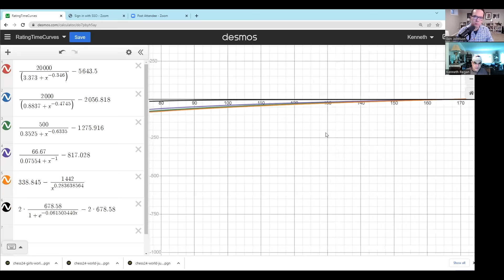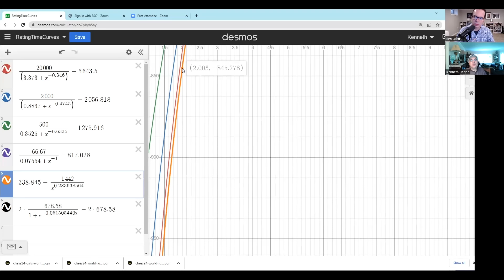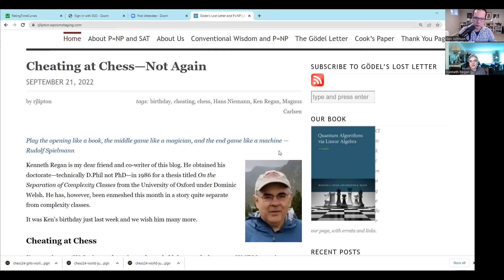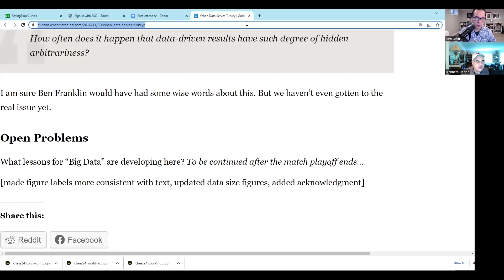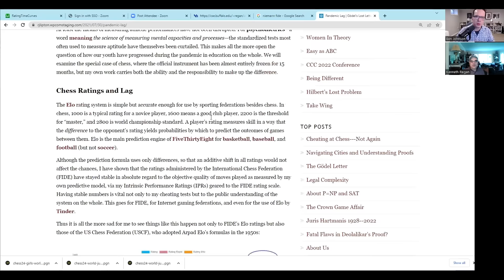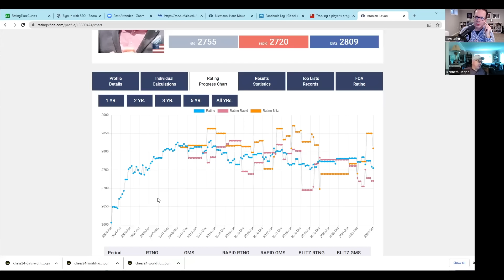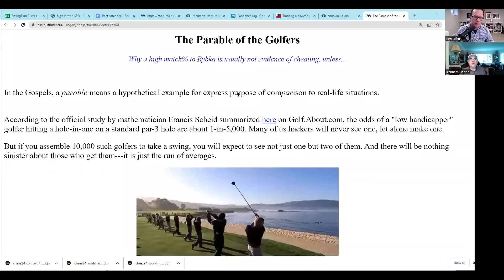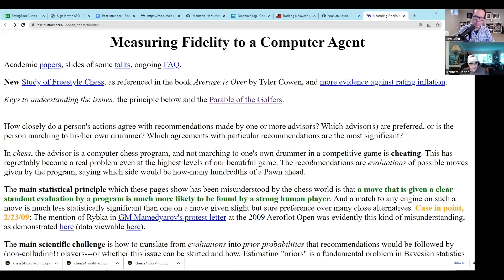Chess Cheat Detection Expert, IM Kenneth Regan Shares his Findings on the Carlsen/Niemann Scandal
This week we are rejoined by Dr. Kenneth Regan. Dr. Regan is, as many of you will are already aware, is one of the world’s leading experts at engine cheat detection. He is an IM at chess, and is the rare individual with domain expertise in chess, statistics and computer science. Dr. Regan  has degrees in mathematics from Princeton and Oxford and is a Professor in Computational Complexity Theory at the University of Buffalo. As a chess player, Ken was the 1977 US Junior co-champion and once held the record of youngest USCF Master since Bobby Fischer. Dr. Regan joined the podcast to share some of his findings about the Carlsen/Niemann controversy and to discuss chess cheating more generally. More details can be found below.

02:00- Dr. Regan joins the show. What did Dr. Regan think of the Chess.com Report about GM Hans Niemann?

08:00- Dr. Regan shares some of his data regarding how the amount of time one has impacts chess strength.

17:00- What data was Dr. Regan able to gather from the famous all night bullet match between GMs Alireza Firouzja and Daniel Naroditsky during the 2022 FIDE Candidates tournament.

20:00- What does Dr. Regan think of Chessbase’s “Let’s Check” as a cheat detection measure?

24:00- Dr. Regan discussing these blog posts:

30:00- Dr. Regan shares and discusses some of his data on GM Hans Niemann

41:00- Dr. Regan discusses his research and post called ‘Pandemic Lag’ as well as a few other informative articles
Chessbase article by Frederic Friedel regarding typical prodigy progress
FM Nate Solon’s look at GM Hans Niemann’s centipawn losses

55:00- Patreon mailbag question: What did Dr. Regan think of GM Fabiano Caruana’s comments regarding the efficacy of his model?

1:03:00- Patreon mailbag question: How can Dr. Regan’s model catch cheaters if it is only looking at a sample size of one game?

1:07:00- Patreon mailbag question: Why does Dr. Regan’s model exclude chess knowledge?

1:10:00- Patreon mailbag question: Would it be harder to catch cheating if done only a few times per game?

1:13:00- Patreon mailbag question: What precautions can clubs and organizers take to help prevent cheat?

1:18:00- Dr. Regan discusses his post “Measuring Fidelity to a Computer Agent”

1:20:00- Are Hans’ OTB games in the “buffer zone” where he potentially had engine assistance but the data is not conclusive?

1:26:00- How would Dr. Regan use his data for chess improvement?

1:30:00- Thanks to Dr.Regan for joining us and sharing his research! You can keep up with his research via his blog (co-authored with Richard J. Lipton):